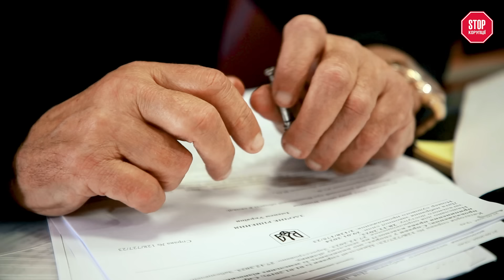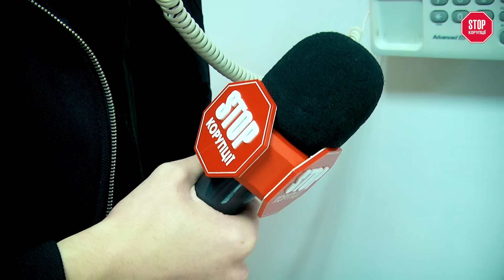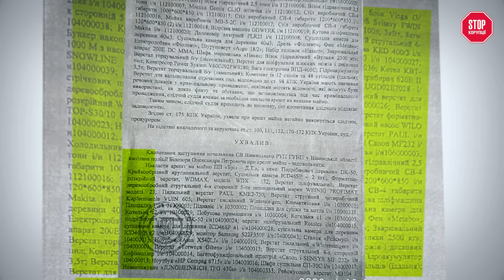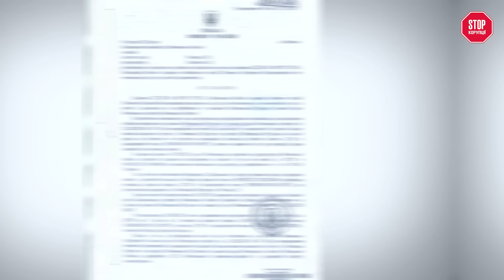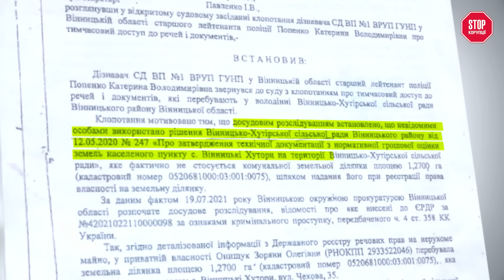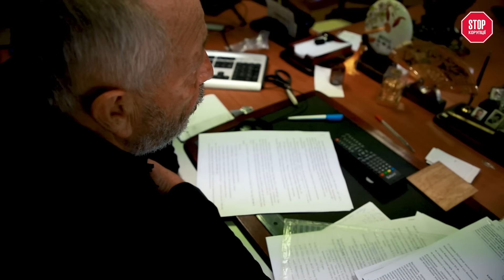Чому вінницький бізнесмен вклав 7млн в бізнес і залишився без нічого? | СтопКор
Як казав один з найпопулярніших шахраїв усіх часів Остап Бендер, існує приблизно 400 відносно чесних способів виманювання грошей. Сьогодні  ми розповімо про один з таких, коли у літнього чоловіка видурили понад 1 мільйон євро та 200 000 доларів. Чому постраждалий довірився аферистам та чому правоохоронці не поспішають розслідувати цю справу?